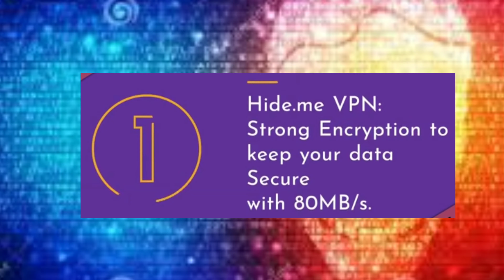top 10 free vpn for pc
ExpressVPN, Express VPN, VPN, virtual private network, VPNS, Internet, privacy, security, Best VPN, fastest VPN, unblock, connection, secure connection, networking, vpn이란, vpnとは

Ethical Hacking Penetration Testing Forensics Social Engineering Post Exploitation Malware Analysis and Reverse Engineering Dozens of certification courses Frnds agar aapko yah video pasand aaya ho to please like kre or apne frnds ko share kre . aapke mn me koi bhi questions ho to comment ke through puch skte hai. Or aapke pass koi suggestion ho to plz jarur btaye. ''''''''''''''''''''''''''''''''''''''''''''''''''''...'viztech..'''''''''''''''''''''''''''''''''''''''''''''''''''''''''''''''''''''''''''''''''''''''''''''''''''''''''''''''''''''''''''''''''''''''''''''''''''''''''''''''''''''''''''''''''''''''''''